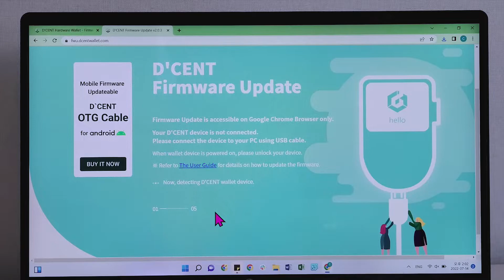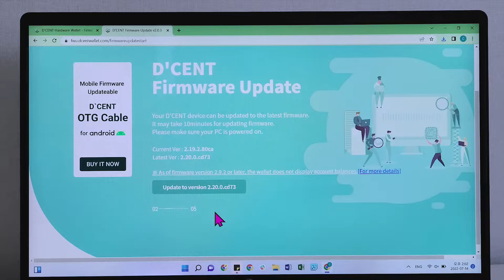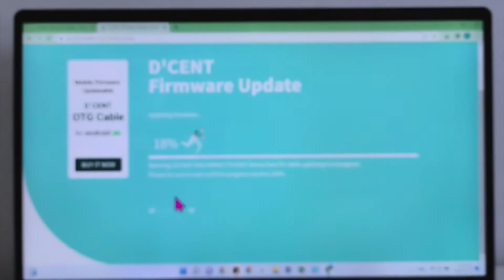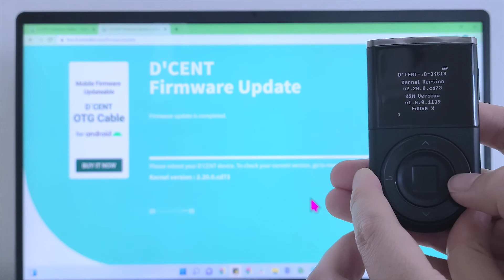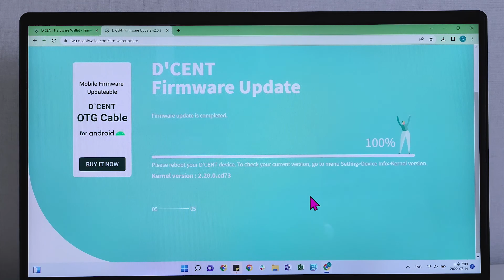[CN sub]D'CENT Wallet: Guide - D’CENT Biometric wallet firmware update on Windows PC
D'CENT Wallet: Guide - How to update firmware D’CENT biometric wallet from Windows computer